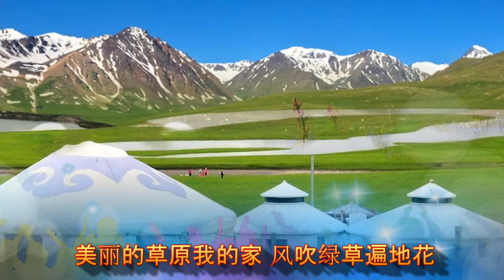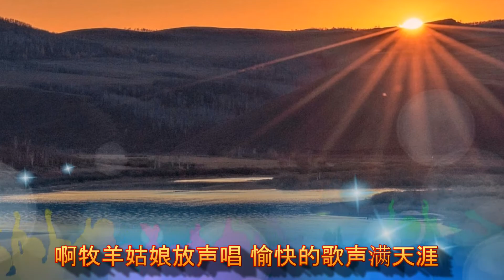腾格尔, 阿云嘎 🐏🐄 🐎《牧歌》美丽的草原我的家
美丽的草原我的家

作词：火华
作曲：阿拉腾奥勒

藍蓝的天空上    飘着那白云  白云的下面  盖着雪白的羊群
羊群好像是班班的白银  洒在草原上多么爱煞人
风吹绿草遍地花
彩蝶纷飞百鸟儿唱
一弯碧水映晚霞
骏马好似彩云朵
牛羊好似珍珠撒
啊,牧羊姑娘放声唱
愉快的歌声满天涯

分享喜欢的歌曲
分享喜歡的歌曲